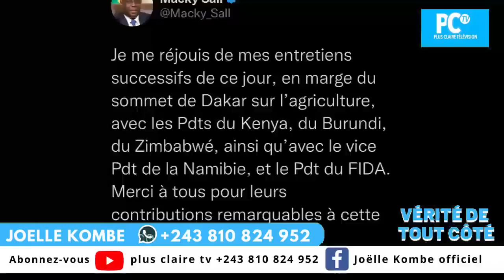🔴DES VÉRITÉS SUR L'ARRESTATION DE MANIX IYENDA,MATATA OU FÉLIX ? ;A.MBATA ATEKI MOLIMO ;MACKY SALL🔥